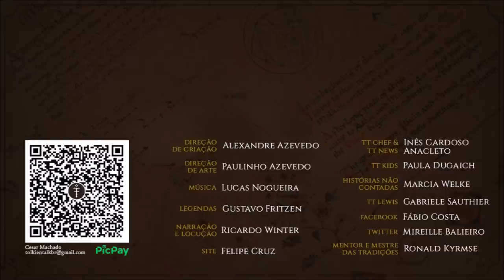Elrond e Galadriel na série "Os Anéis de Poder" LOTROnPrime LOTRROP | TT 639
Elrond e Galadriel devem desempenhar importantes papéis na série “O Senhor dos Anéis: Os Anéis de Poder” LOTROnPrime LOTRROP.

APRESENTAÇÃO

CONFIRA TAMBÉM!

MÍDIAS SOCIAIS

TRILHA SONORA

Trilha sonora do vídeo:
Artista:

IMAGENS E ARTISTAS:

mellorianj, Magali Villeneuve, ebe-kastein, niraven, abepapakhian, lestowitel, tiamatnightmare, Šárka_Škorpíková, Ted Nasmith, mellorianj.